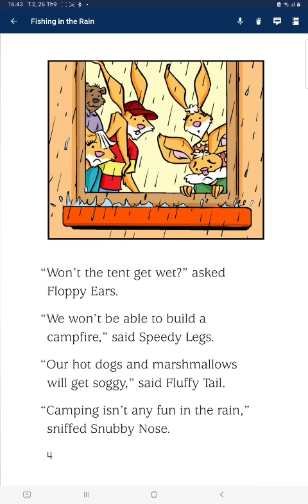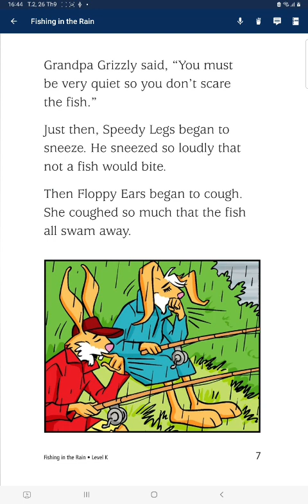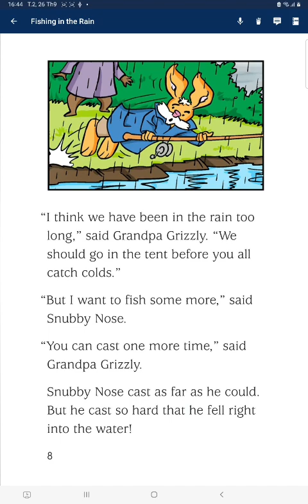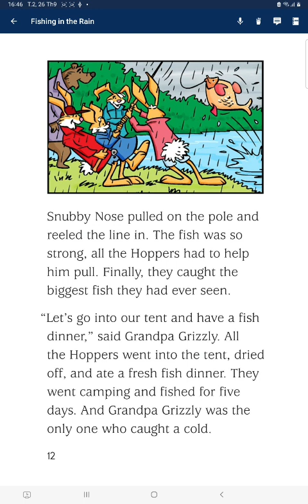Đọc chuyện Tiếng Anh cho trẻ em: Fishing in the rain